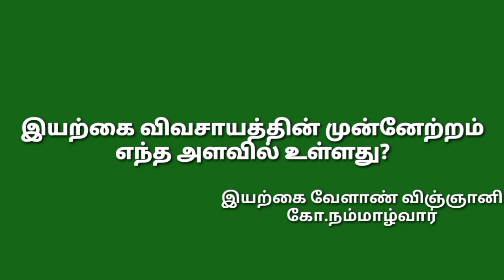இயற்கை விவசாயம் எந்த அளவுக்கு முன்னேறியுள்ளது? | கோ நம்மாழ்வார் ஐயா பேச்சு | Organic farming